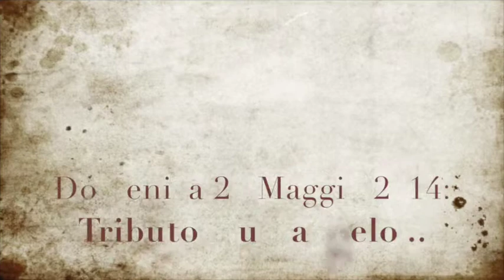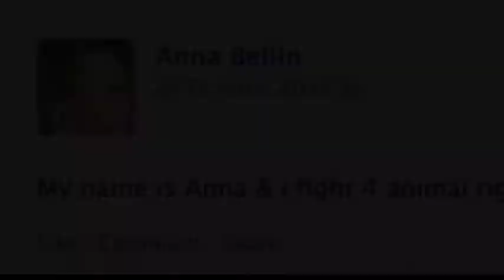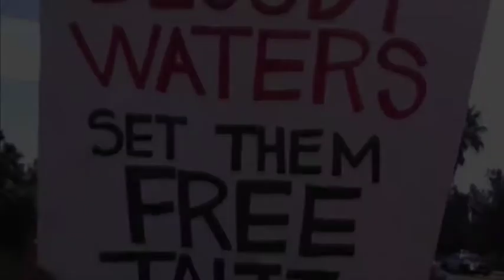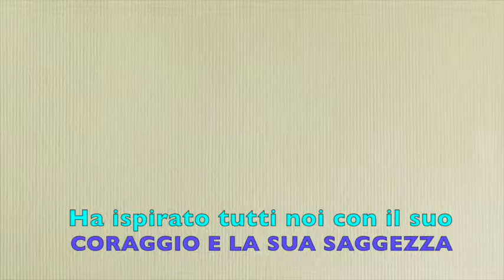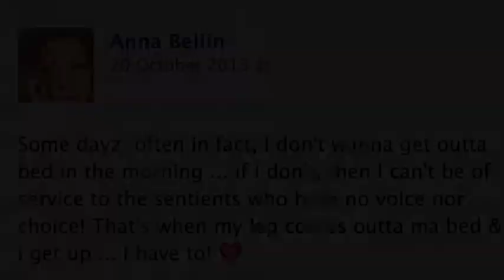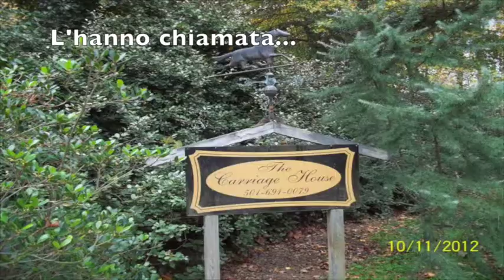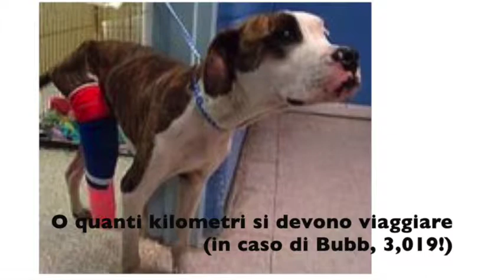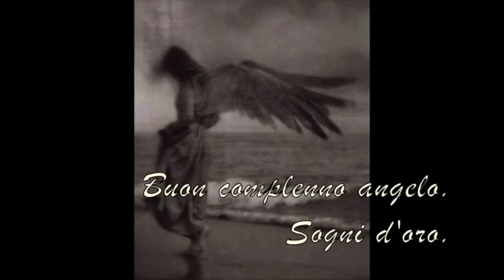Video for the Anna Memorial Concert ITALIANO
Grazie mille, gli amici di Anna e gli animali xxx